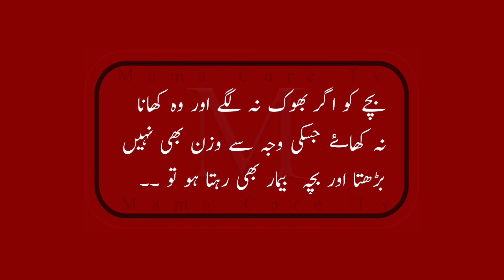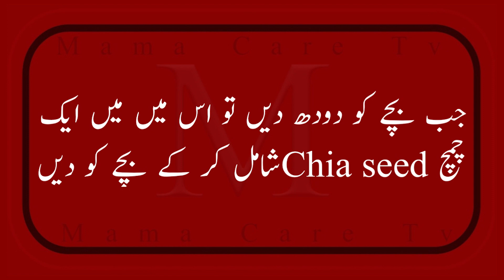Bachon Ko Bhook Na Lagnay Ki Wajah || بچوں میں بھوک نہ لگنے کی وجوہات اور علاج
Bachon Ko Bhook Na Lagnay Ki Wajah  || Bachon Ko Bhook Kyun Nahi Lagti

بچوں میں بھوک نہ لگنے کی وجوہات اور علاج

Bachon Ko Bhook Na Lagnay Ki Wajah -   In this video we have explained all that below